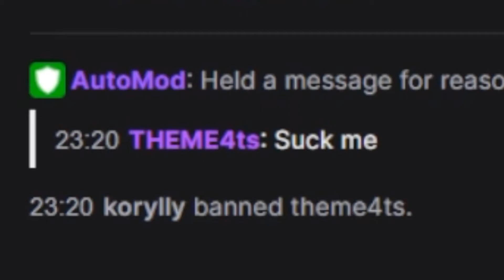Twitch Chat Behavior